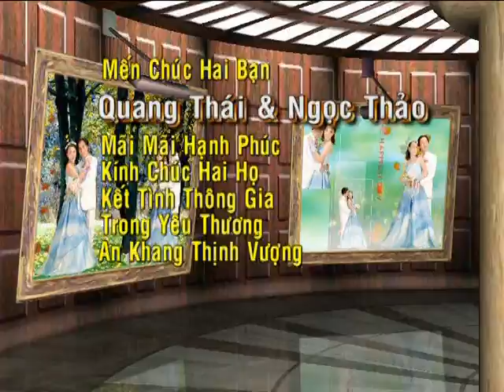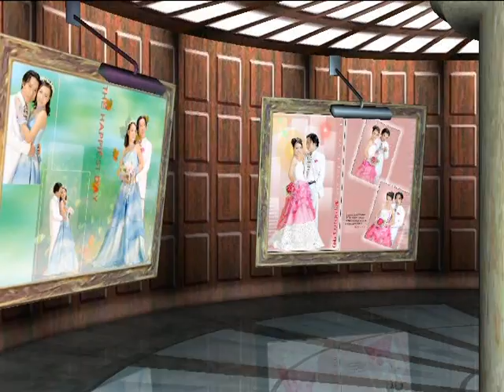Cưới 4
VTS_01_4.VOB